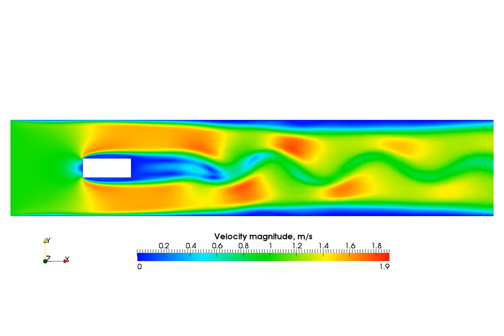Flow around rectangle / LES / Velocity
OpenFOAM simulation of the flow around rectangle. LES was used for turbulence description.